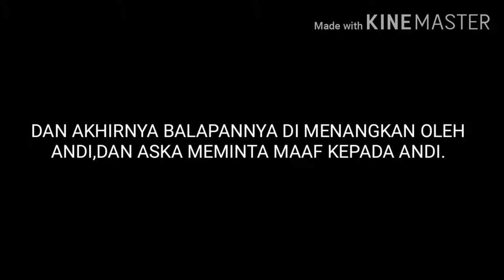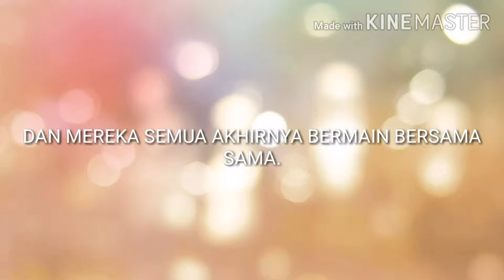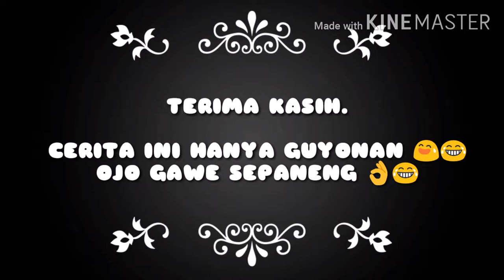Project film SMP takhasus kalibeber